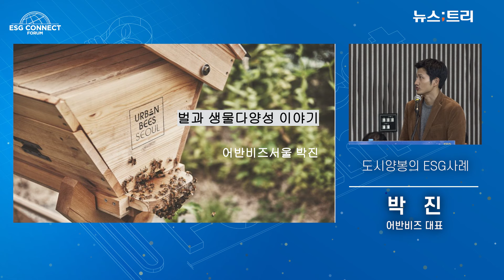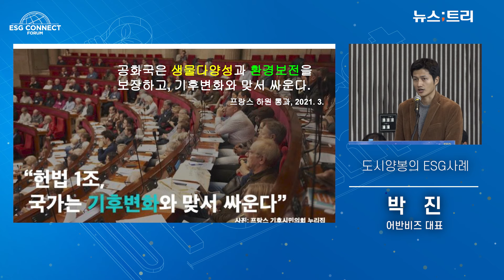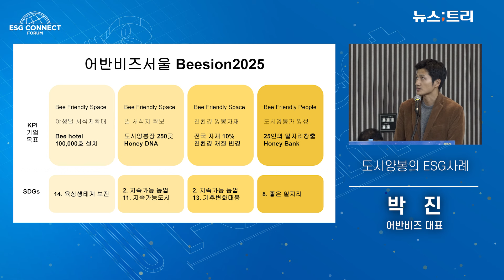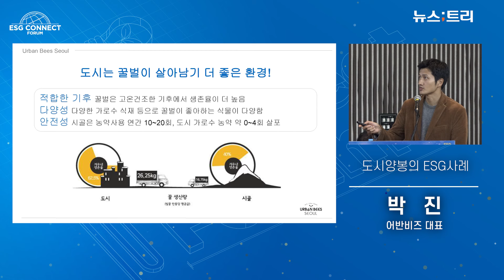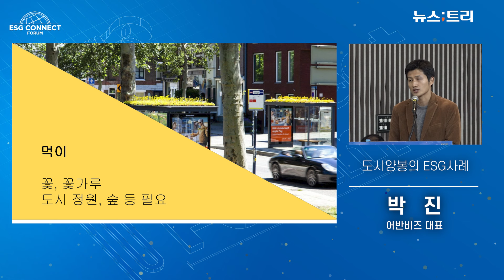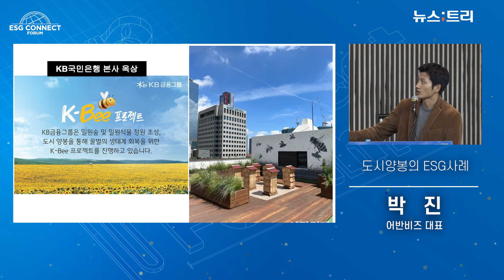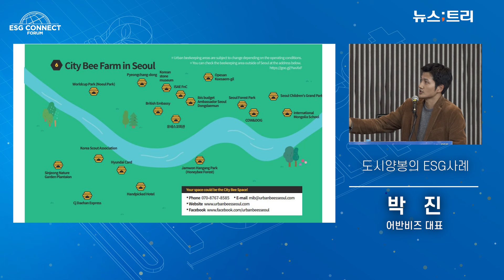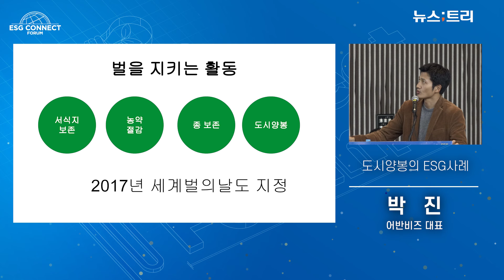[ESG커넥트포럼] 어반비즈서울 "기업 생물다양성 대응 '꿀벌'로 가능하다"